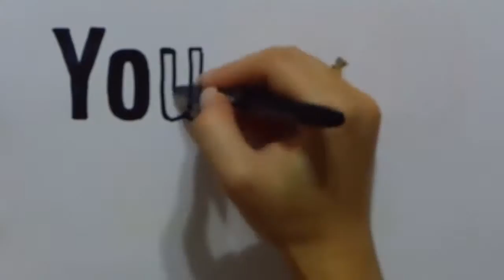Halo 5: Guardians - Part 3 - Glassed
Welcome to Part 3 of Halo 5 Guardians. As usual I hope you enjoy the video and look forward to seeing you again for part 4 :¬ )